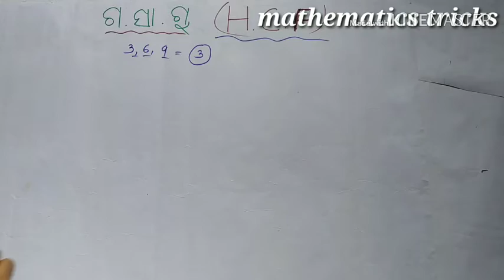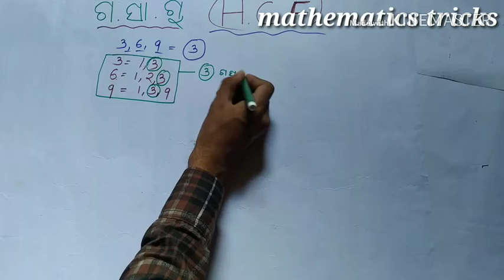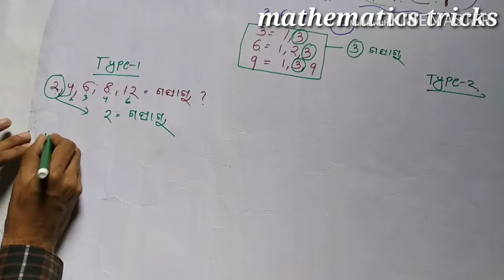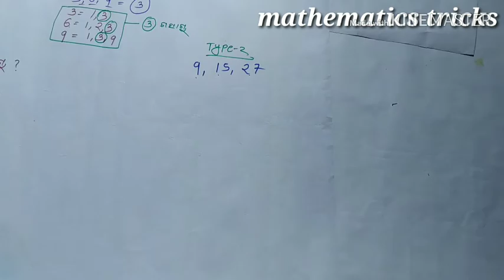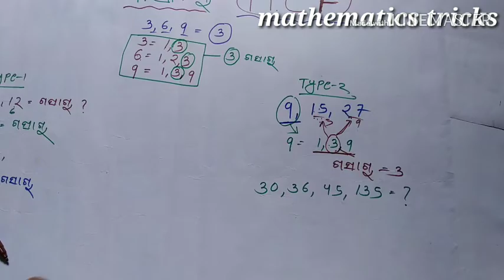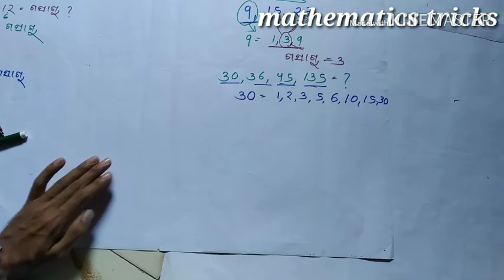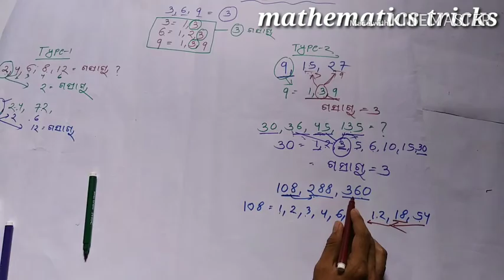MATH TRICKS !! how to find HCF of numbers in few minute .ଗ .ସା.ଗୁ ବାହାର କରିବାର ଉପାୟ ।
Find the HCF of diffrent numbers.     ବହୁତ କମ ସମୟରେ ଗ ସା ଗୁ  ବାହାର କରନ୍ତୁ ।